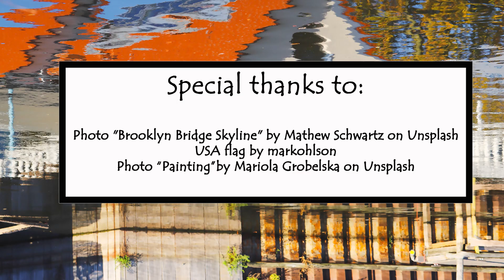Hláska TH a jak ji správně vyslovit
Přinášíme vám video o obávané anglické hlásce Th! Jedná se o zvuk, který v českém jazyce nepoužíváme, takže je pro nás velmi těžké se ho naučit. A kromě toho je tato hláska komplikovaná i tím, že má dvě verze - znělou a neznělou variantu! Ale nebojte se, my se tím prokoušeme spolu :)

Následující video vám ukáže, jak nesprávná výslovnost této hlásky může velmi lehce pozměnit význam slovíčka, a zároveň vám i vysvětlí, jak správně vyslovovat tu neznělou variantu.

Máte zájem o víc než jenom o videa? Navštivte naši facebookovou stránku Angličtina z Ameriky, kde můžete potrénovat také psaný projev a dozvědět se více zajímavostí o životě v USA. Angličtina zadarmo!